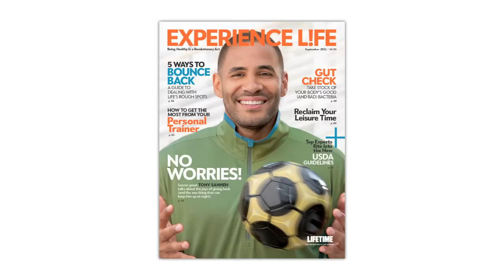Behind the Scenes With Tony Sanneh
Go behind the scenes at Experience Life magazine's September cover shoot of Tony Sanneh, former World Cup soccer player and founder of The Sanneh Foundation, which helps youth reach their potential and goals through soccer.